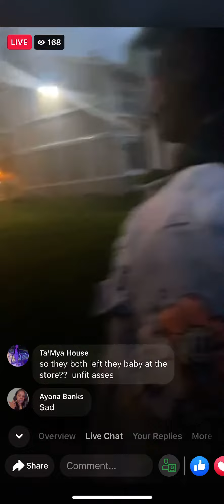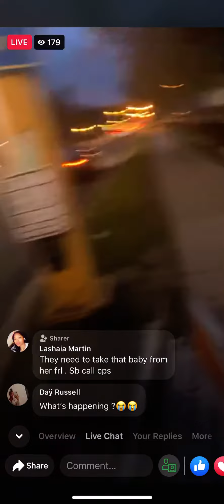East St.Paul baby momma drama (Pt.1) 😂😂